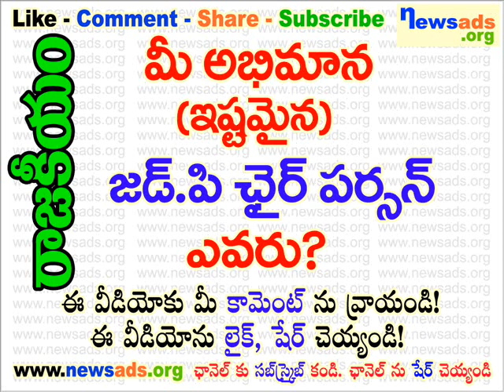మీ అభిమాన (ఇష్టమైన) జడ్.పి. చైర్ పర్సన్ ఎవరు?